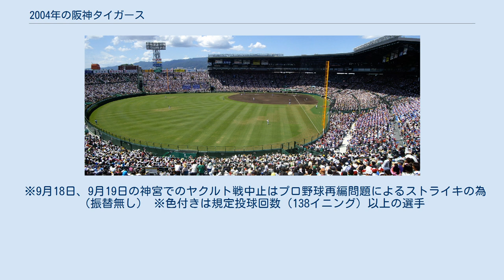2004年の阪神タイガース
2004年の阪神タイガース（2004ねんのはんしんタイガース）では、2004年の阪神タイガースにおける動向をまとめる。
 この年の阪神タイガースは、岡田彰布監督の1年目のシーズンである。
 　前年18年ぶりに優勝に導いたものの、星野仙一前監督が体調不良を理由に勇退。
岡田新監督のもと、ユニフォームに黄色が復活した。
チームは5月まで首位と2.5ゲーム差と、まずまずのスタートを切った。
この調子でいけばリーグ2連覇は間違いなしと言われたものの、昨年22勝6敗の貯金16とカモにした横浜に6月まで2勝10敗と苦戦し、優勝した中日の本拠地ナゴヤドームで4月の3連戦で2勝1敗と勝ち越した後に最後まで勝てず11連敗を喫して、最終的に13.5ゲーム差を付けられて岡田監督の1年目はBクラスからのスタートとなった。
それでも借金を1ケタにとどめたのが幸いし、翌2005年の優勝につながることになる。
 ※9月18日、9月19日の神宮でのヤクルト戦中止はプロ野球再編問題によるストライキの為（振替無し） ※色付きは規定投球回数（138イニング）以上の選手